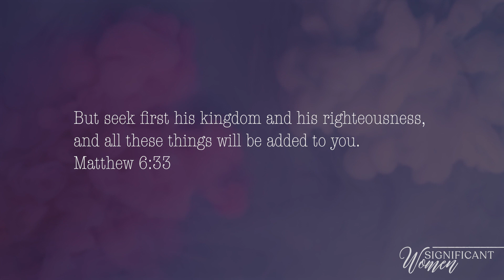1 - Welcome Back with Carol McLeod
Welcome to 2024, my friends! On this episode of the podcast, I am sharing my heart for the new year. We’re going to talk about becoming new, about changing old habits and patterns in life, and cultivating a new lifestyle so that new things can grow in us and through us. Every single one of us has places of weakness, of sin, and of compromise that need to go. All of us have shortcomings, attitudes, and addictions that, frankly, are not healthy. Only God can change our hearts and minds, if we just humbly ask Him to do so. Come join the conversation as we start a new year off right!

The Significant Women podcast is full of personal stories, dynamic hope, and sage wisdom from women who have gleaned all that they can from the ordinary days of an uncommon life. They aren’t significant because of their fame or success…they are significant because Jesus is in the details of their lives.